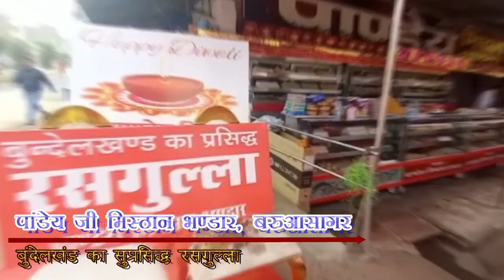मिलेगा सहारा और पीएसीएल कंपनी में फसा लोगों का पैसा, भरवाए जा रहे हैं रिटर्न फार्म।